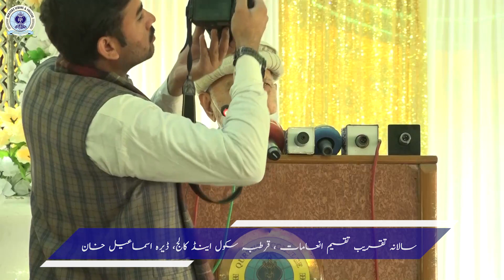Annual Prize Distribution Ceremony 2022 | Qurtuba School & College D. I. Khan Campus.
Annual Prize Distribution Ceremony at Qurtuba School and College Dera Ismail Khan Campus.
Prizes, certificates and shields were distributed among the Position Holders.
Addressing the ceremony, Vice Chancellor Qurtuba University, Professor Dr. Hamidullah Khan Ali Zai, Chairman Qurtuba Education System, Dr. Azhar Khan Niazi, Principal Qurtuba School and College D-I-Khan, Azmatullah Khan & Principal of Girls Section, Alia Zainab congratulated the position holders. Speakers said that securing prominent positions in educational boards are the result of dedication of teachers, hard work of students and trust of parents.
VC Bannu University, Professor Dr. Khairul Zaman Khan, Controller of Examinations Dera Ismail Khan Board, Dr. Tahirullah Jan, large number of teachers, academicians, students and their parents participated in the ceremony.
Different Skits were also presented by the students on this occasion. In the end Lunch was organized for the dignitaries & participants.